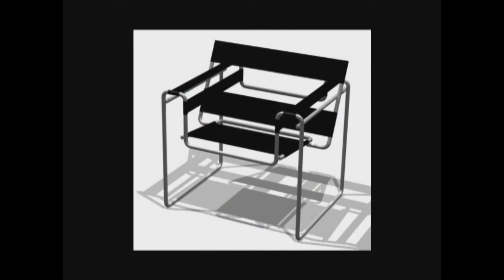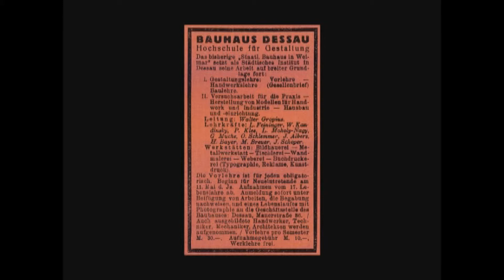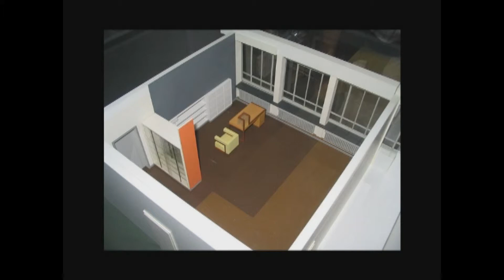Bauhaus auf Spiekeroog - Olis Radioshow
Ausschnitt aus der 94. Radio-Sendung vom 20. Oktober 2010: Beitrag "Bauhaus auf Spiekeroog" --- Nachlesen